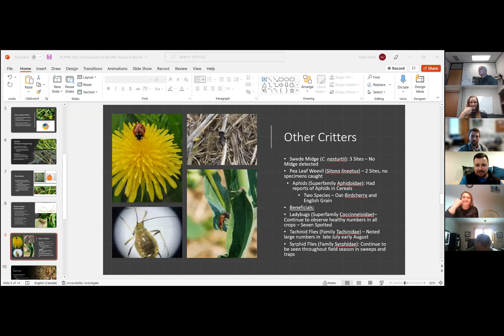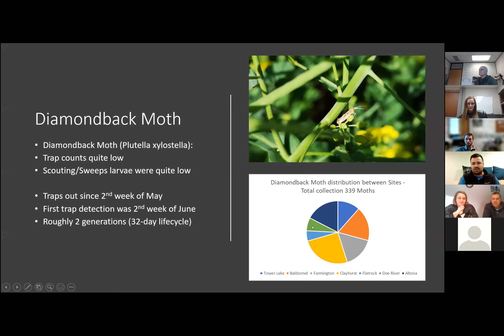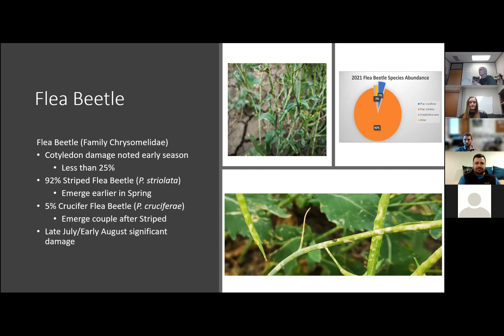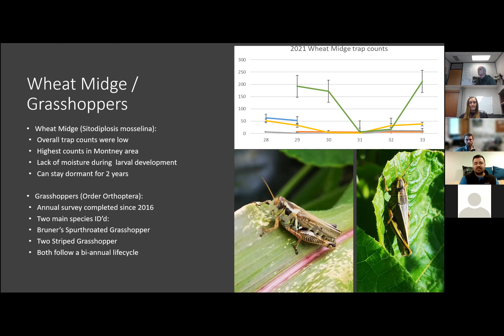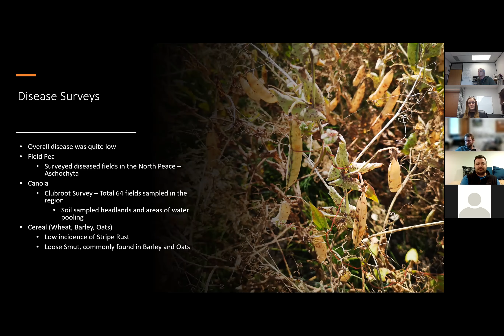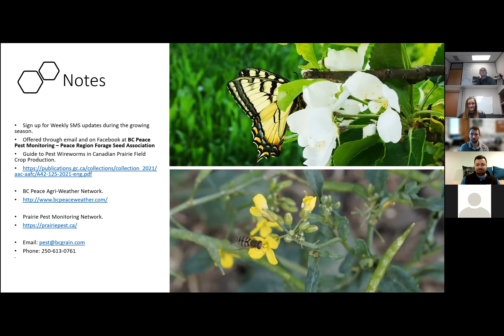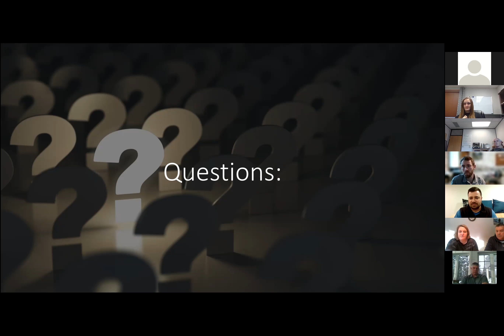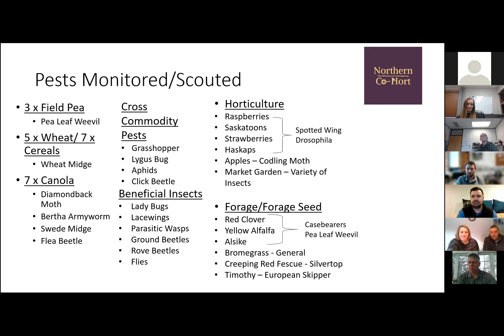BCGPA Love Of Ag- Pest Monitoring and Crop Insurance update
Day one of The Love Of Ag Webinar. In this episode, Keith Uloth with the Pest Monitoring Project will be giving an update about the pest project,  2021 seasonal findings for the annual crops and a weather update. Glenn MacLean with Business Risk Management Branch will be giving an update on crop insurance including the 2021 claim update.